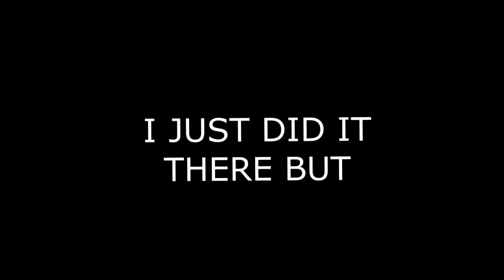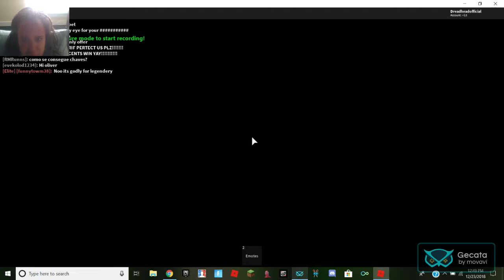HOW DARE YOU BOB!!! | MM2 | Roblox | Family Friendly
Kid Gamer Dreadhead here!